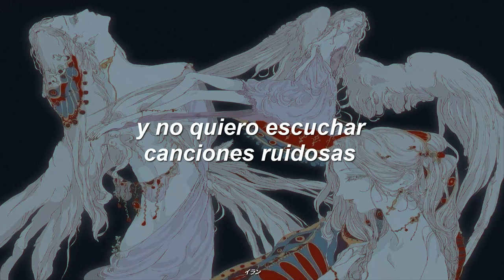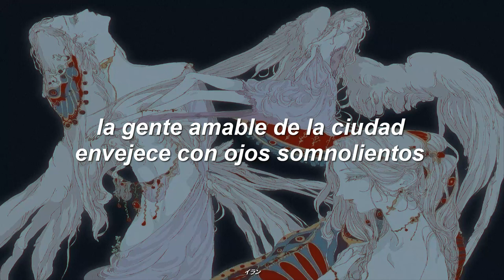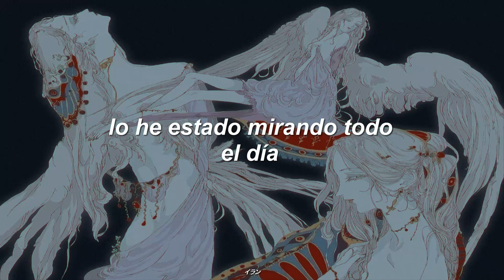yoshiko sai // あの青い空には神様がすんでいる(ano aoi sora ni wa kamisama ga sunde iru) ; sub español and english